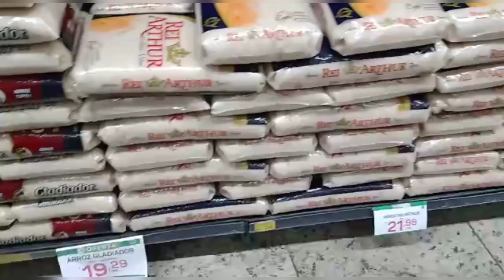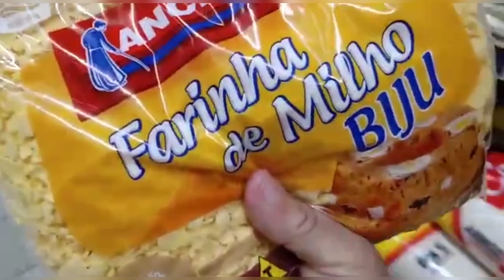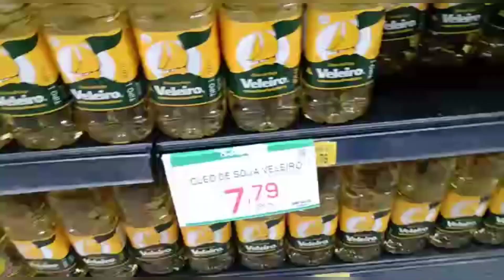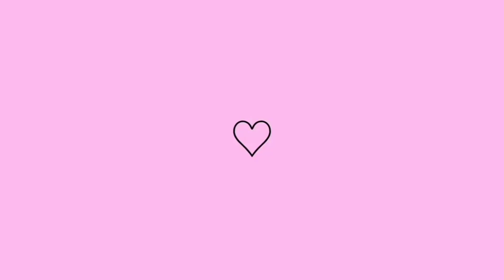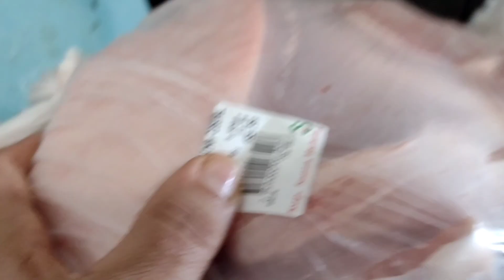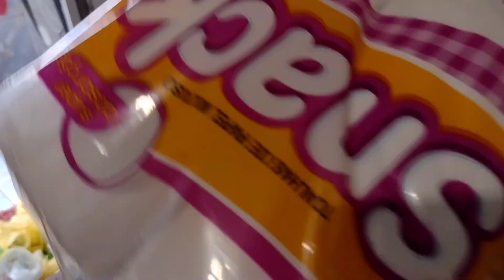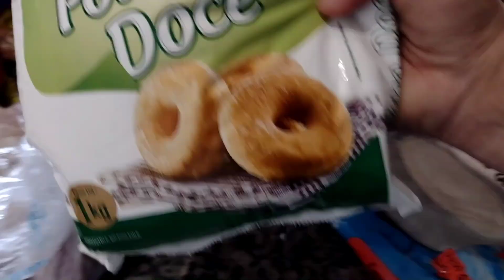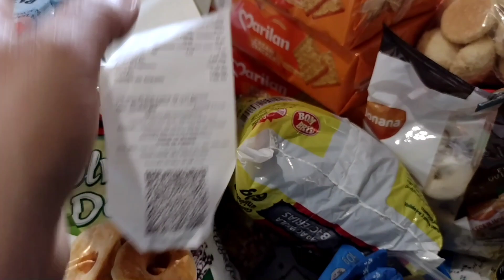COMPRAS DO MÊS DE SETEMBRO.🙏